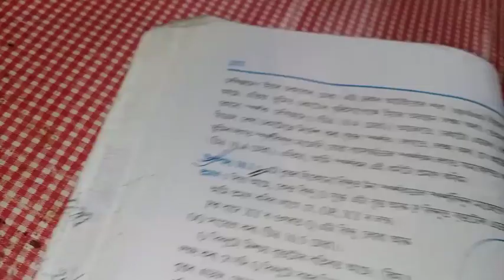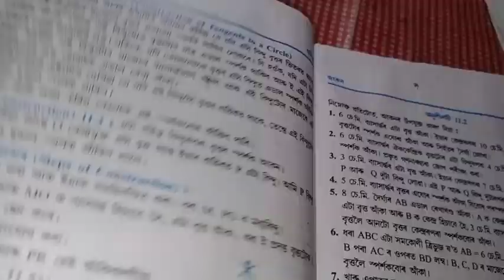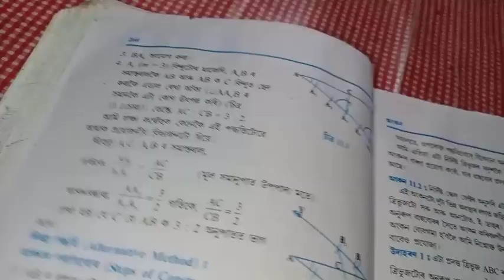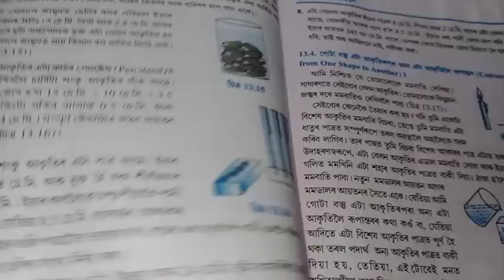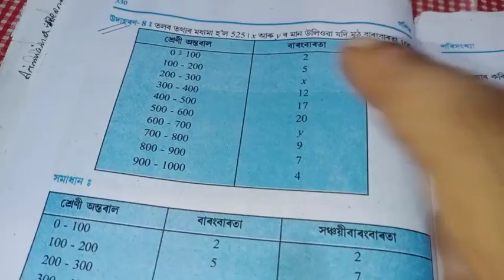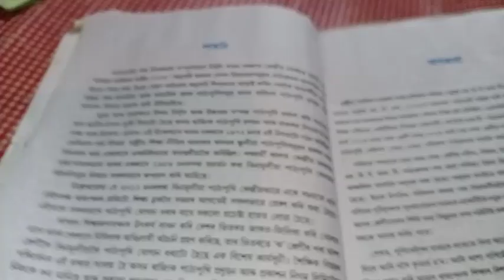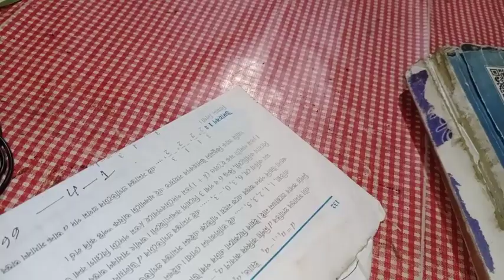গণিত part 4 Common questions very important for HSLC 2021/// in Assamese language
Hello,

গণিত part 4 Common questions very important for HSLC 2021/// in Assamese language // general  mathematics important questions for class 10 of students seba board... In Assam 2021